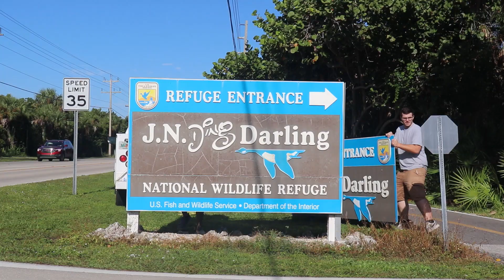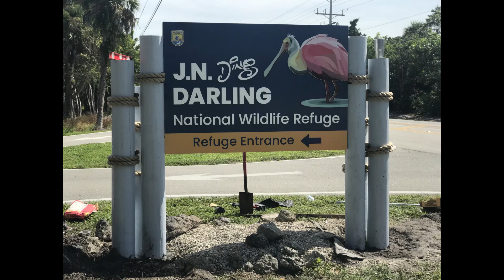New Sign at the J.N. "Ding" Darling NWR